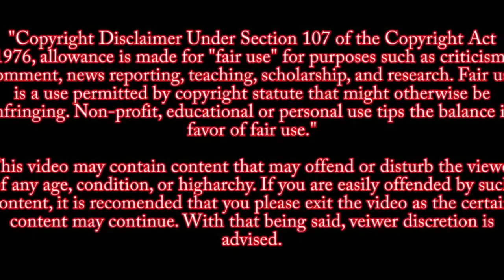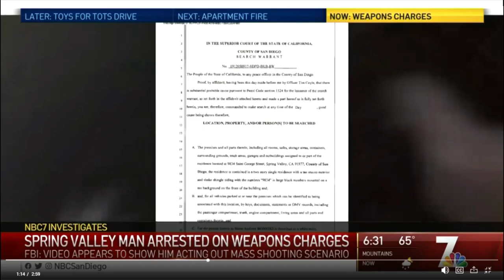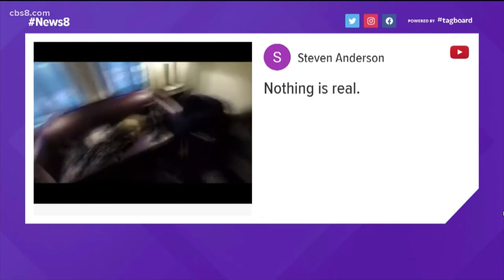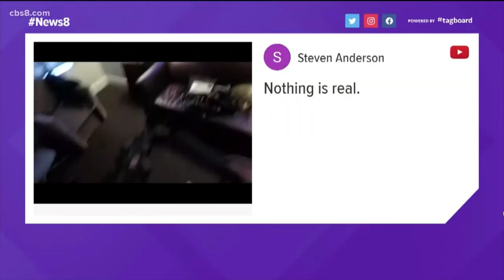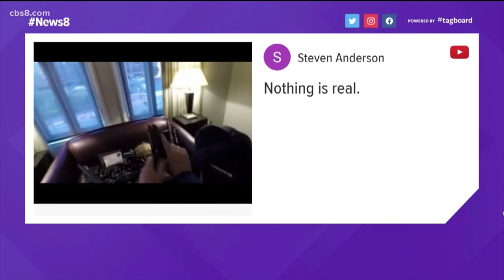San Diego Steve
Steven Homoki arrested after filming himself practicing shooting passersby from his San Diego Hotel room

SAN DIEGO, CA — A San Diego man who filmed himself acting out a mass shooting from a hotel room in downtown San Diego was arrested on weapons charges, according to multiple reports.

Steven Homoki, 30, was arrested Thursday on suspicion of possession of an assault weapon, possession of a high capacity magazine and child endangerment, NBC News reported. His arrest came about a week after an unknown tipster told federal authorities that Homoki had "gone off the deep end" and would "open fire on federal agents or police."

According to reports, Homoki used a body-mounted camera to film himself pointing a gun at passersby from his room inside the Sofia Hotel in San Diego, which appeared to be strewn with guns, magazines and bullets.

Homoki was arrested after police found and seized 14 registered firearms, including two assault rifles, from his home in Spring Valley, San Diego County, according to NBC. He was being held on $20,000 bail pending arraignment, scheduled for Monday afternoon.

Police spokesman Lt. Shawn Takeuchi said praised the unnamed tipster who turned Homoki in to authorities.

NOTICE This video is not meant to influence other people into doing the same crime or glorify the incident of what happened that day. This channel is meant to be educational and to show the audience the horrors of mass shootings. As such, these videos will not be monetized. If YOU are having thoughts of committing crimes of this magnitude, talk to someone close to you and try to get help.

Source

The Patch

7 news San Diego

SOCAL CODE3

CBS 8 San Diego

ABC 10